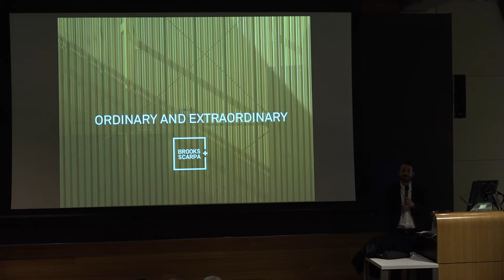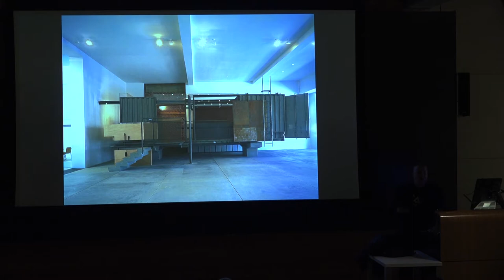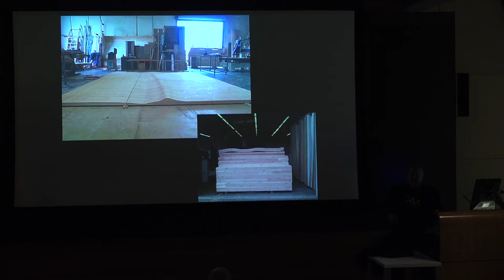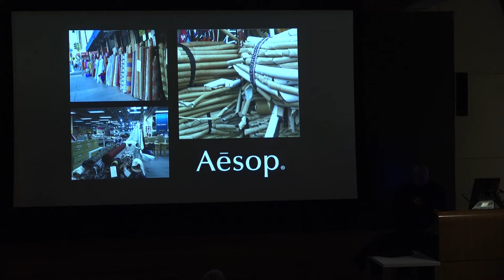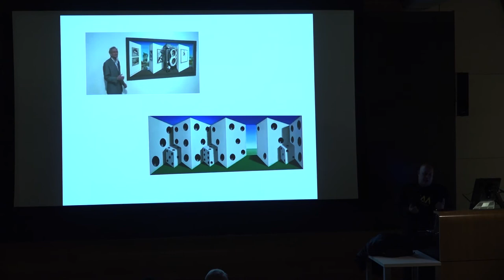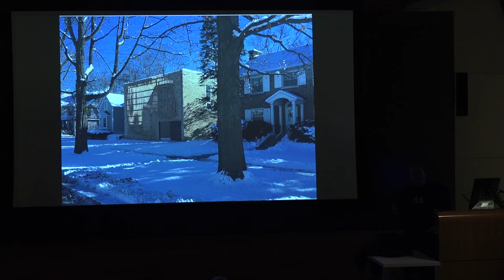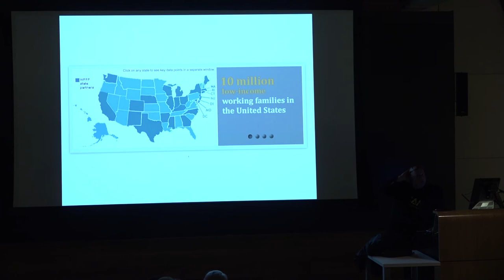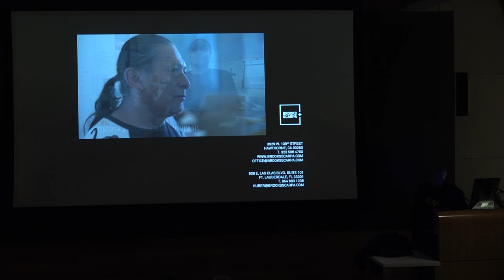Lawrence Scarpa: "Ordinary and Extraordinary"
Architecture Spring 2019 Lecture Series - February 28, 2019 in Slocum Auditorium.

Why do we remember buildings, locations and experiences? Even a place visited in our childhood can conjure emotions that make an impact on us through the memories they create. Lawrence Scarpa explains the creative process that aspires to make a lasting impression out of even a brief encounter. Scarpa’s work is deeply rooted in conditions of the everyday, and works with our perception and preconceptions to allow us to see things in new ways. He does this, not by escaping the restrictions of practice, but by looking, questioning and reworking the very process of design and building, rethinking the way things normally get done––with material, form, construction, even financing––and to subsequently redefine it to cull out it’s latent potentials––making the “ordinary extraordinary.” The seminar will look at building materials innovation and applications, and how it relates to the architectural design process and sustainable design strategies.

Lawrence Scarpa has garnered international acclaim for the creative use of conventional materials in unique and unexpected ways. His firm, Brooks + Scarpa is the recipient of multiple international awards including the Smithsonian Cooper-Hewitt National Design Museum Award in Architecture and the AIA National Firm Award. He is also the recipient of lifetime achievement awards from Interior Design Magazine and the AIA California Council. Mr. Scarpa has taught at the university level for more than two decades and is currently on the faculty at the University of Southern California.

His new book Ordinary and Extraordinary was published in May 2018 by Gulf Pacific Press.